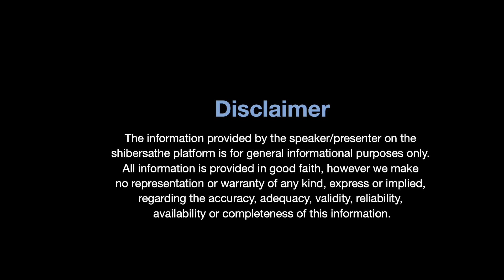Amader Biye - BIDAY - Sindri - Part 8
Bengali marriage ceremony
Bengali Marriage photo
Bengali marriage rituals step by step
Bengali marriage food

How is Bengali marriage done?
বাঙালি বিয়ে কিভাবে হয়?